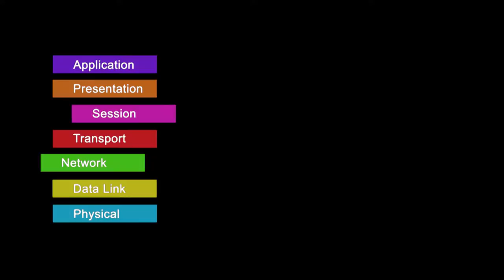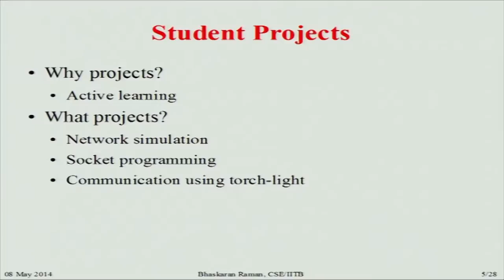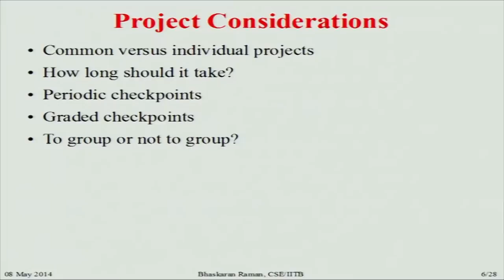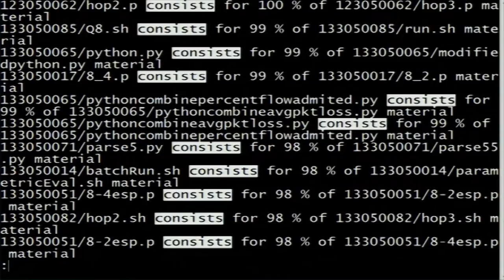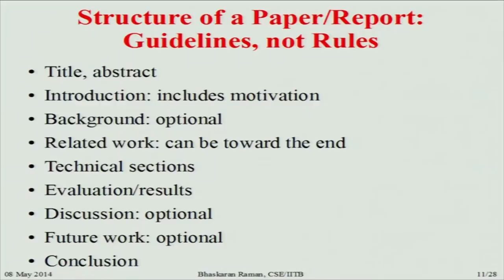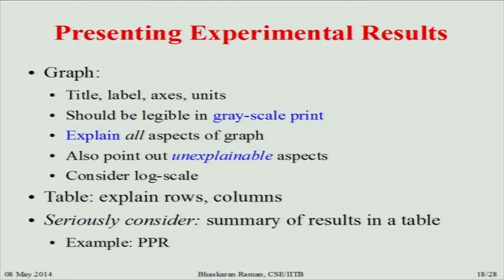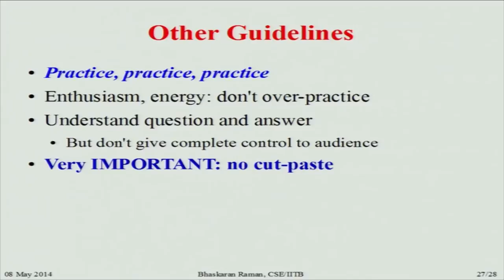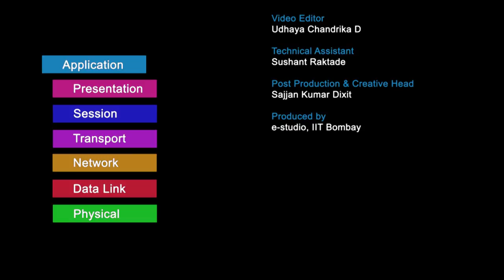CN M L2A Tips on Handling Student Project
This is Part A of 2nd session of Computer Networking workshop arranged for teachers. It was delivered by Prof. Bhaskaran Raman from IIT Bombay.

In this session he talked about how to define, manage student projects, what to expect from student reports and what to expect from student presentations.